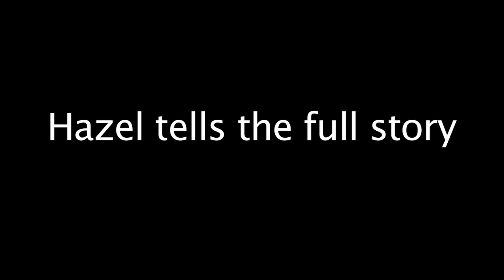Adapting to climate change in Bangladesh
Crab fattening, saline-tolerant rice and floating gardens are some of the ingenious ways that Bangladeshis are adapting to the impacts of a warming world. Its population of 160million is squashed into a low-lying river basin, exposed to rising sea levels, fierce storms and frequent floods. Hazel Healy travels to South Asia to find out how communities with limited means are struggling to cope.